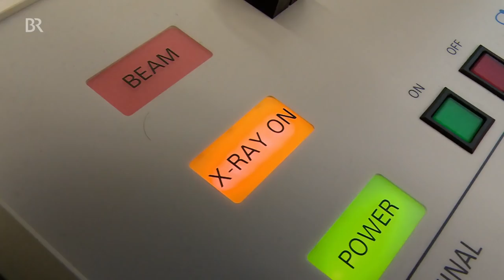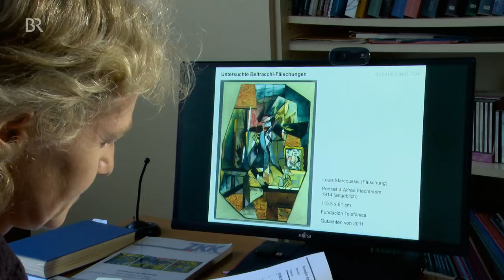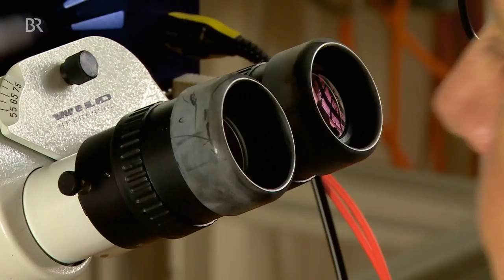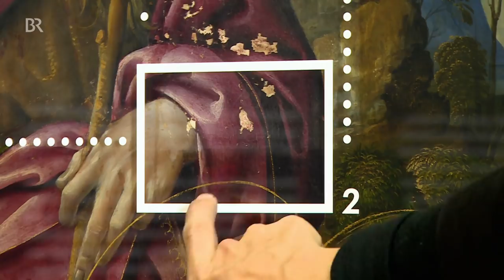Restaurierung eines Meisterwerks: Die Arbeit des Doerner-Instituts | Zwischen Spessart und Karwendel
Das Doerner-Institut in München ist für die Erhaltung der bayerischen Gemälde in den staatlichen Museen zuständig. Für eine Ausstellung in der Alten Pinakothek wird die akribische Arbeit zum ersten Mal für Besucher nachvollziehbar gemacht - an einem Meisterwerk von Raffaellino: die "Beweinung Christi".
Autor: Ralph-Jürgen Schoenheinz
Zwischen Spessart und Karwendel im Internet Videos aus Zwischen Spessart und Karwendel finden Sie auch in der BR Mediathek